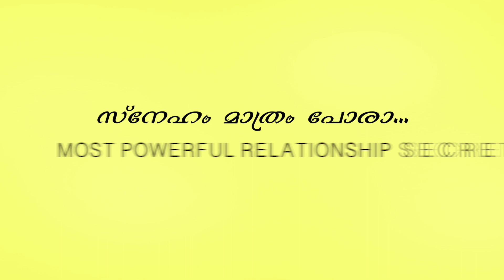MOST POWERFUL RELATIONSHIP SECRET | സ്നേഹം മാത്രം പോരാ... | Dr Suma | Overcoming Life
The Marriage Workshop#4
സ്നേഹം മാത്രം പോരാ.
MOST POWERFUL RELATIONSHIP SECRET
𝐃𝐫. 𝐒𝐮𝐦𝐚 𝐀𝐧𝐧 𝐍𝐢𝐧𝐚𝐧

🔴 കൗൺസിലിങ്ങിന് ആയി 📞
വിളിക്കേണ്ട നമ്പർ📲
      +𝟗𝟏 𝟗𝟒𝟎𝟎𝟑𝟐𝟑𝟕𝟕𝟎

Welcome to 𝐓𝐡𝐞 𝐎𝐯𝐞𝐫𝐜𝐨𝐦𝐢𝐧𝐠 𝐋𝐢𝐟𝐞 Series.

The life of every single human being is priceless and precious because we are created in the very image of God. In our day to day life, we all face many trials and troubles.But, we can and we should surely overcome the giants that rise against us from time to time by seeking wise counsel. Wisdom has the advantage of making us  successful.
Does not wisdom call out? Does not understanding raise her voice?At the highest point along the way, where the paths meet, she takes her stand;
 beside the gate leading into the city,at the entrance, she cries aloud:
 “To you, O people, I call out;I raise my voice to all mankind. You who are simple, gain prudence;
 you who are foolish, set your hearts on it.
 Listen, for I have trustworthy things to say;
 I open my lips to speak what is right.My mouth speaks what is true,
for my lips detest wickedness.All the words of my mouth are just;
none of them is crooked or perverse.To the discerning all of them are right;they are upright to those who have found knowledge. Choose my instruction instead of silver,knowledge rather than choice gold, for wisdom is more precious than rubies,and nothing you desire can compare with her.“I, wisdom, dwell together with prudence;
 I possess knowledge and discretion.